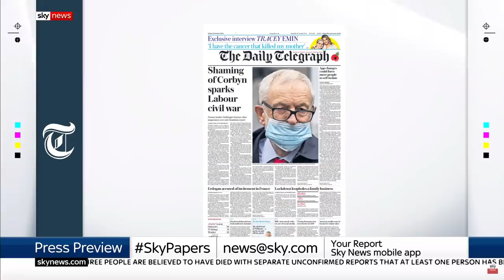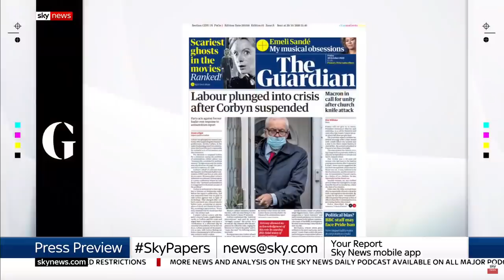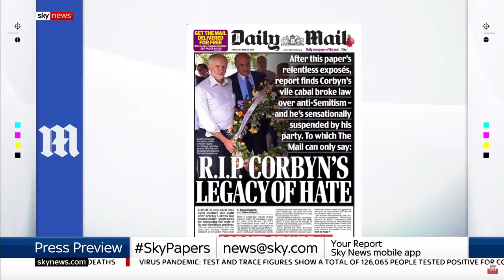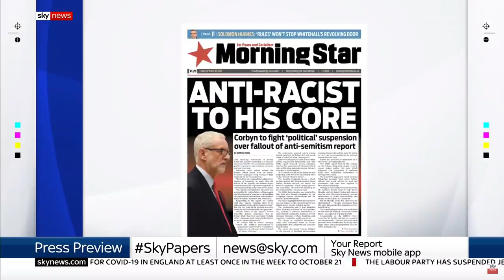Suspending Corbyn Undermines The EHRC Report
Aaron Bastani went on SkyPapers with City A.M's Rachel Cunliffe to argue against Starmer's decision to suspend Jeremy Corbyn.